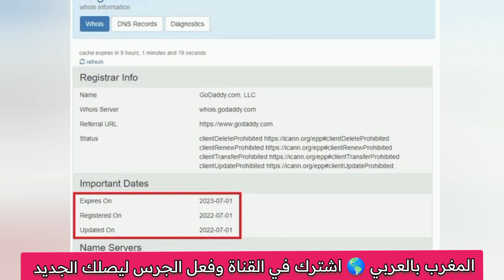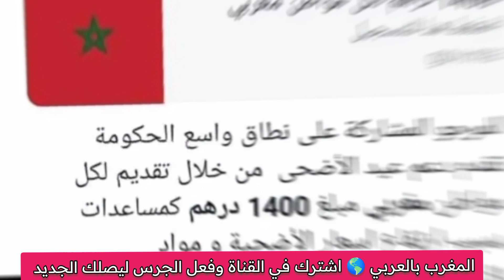الحكومة توضح حقيقة تخصيص دعم عيد الأضحى للمواطنين .. حضيو راسكم من منشورات هدية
الحكومة توضح حقيقة  دعم مادي للمواطنين بمناسبة عيد الأضحى.. حضيو راسكم من منشورات هدية عيد الأضحى
نفت الحكومة المغربية في بلاغ لها ما يتم ترويجه من أخبار عن أن الحكومة ستقدم دعما بمناسبة عيد الأضحى.

وجاء في البلاغ الصحفي الصادر باسم الناطق الرسمي عن الحكومة، أنه “يتم تداول إعلانات على مواقع التواصل الاجتماعي تتضمن دعوات كاذبة لتسجيل بيانات المواطنين، قصد الاستفادة من دعم موجه من طرف الحكومة بمناسبة عيد الأضحى”.

ونفت “الحكومة صحة ما يروج داخل هذه الإعلانات التي لا يعرف أصحابها ولا الغاية منها”، كما أكدت “على أن التواصل الحكومي يتم عبر القنوات الرسمية التي دأبت الحكومة على استعمالها”